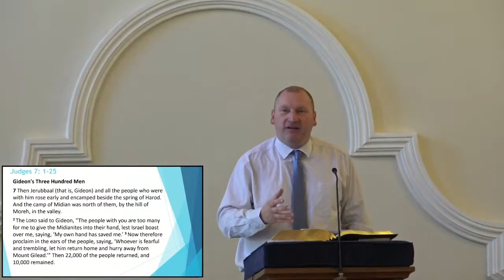Life Lessons: To the Glory of God Alone (Judges 7)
Rev. David Sutherland continues a series of sermons from the book of Judges, "Life Lessons: To the Glory of God Alone" based on Judges 7.